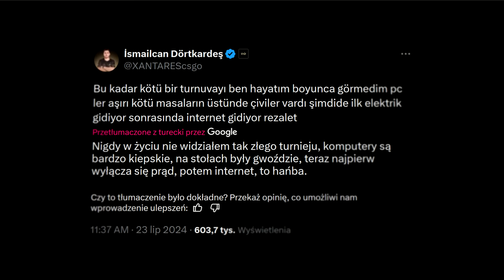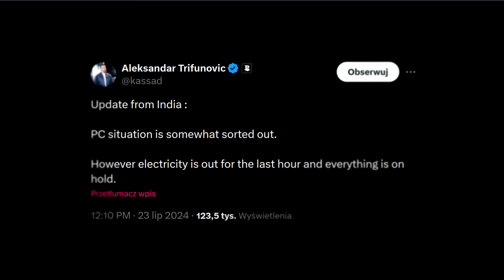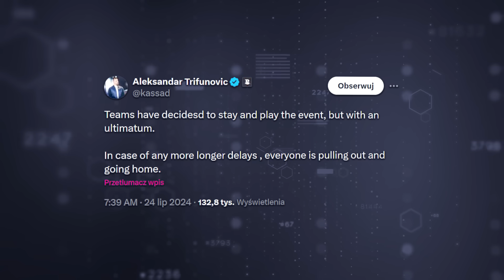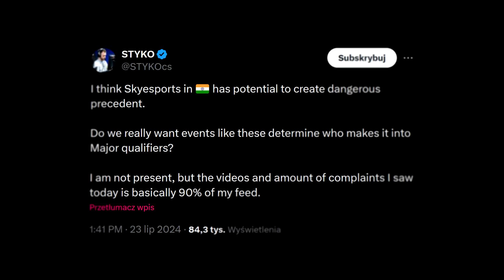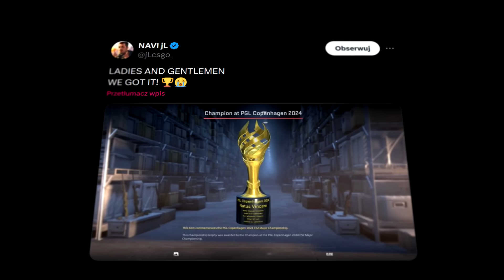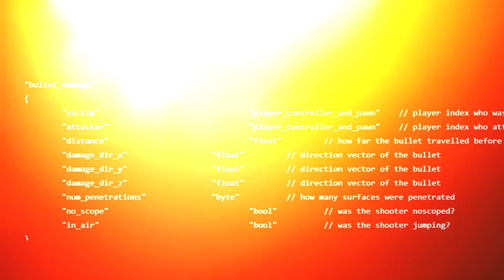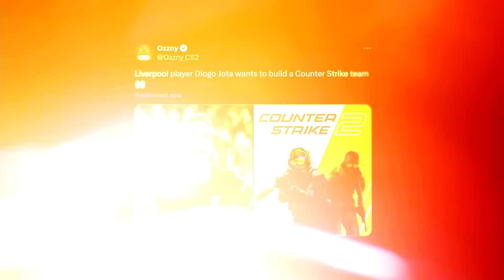CS 2 - KOSZMARNE Warunki Turnieju TIER 2! 🔥 Dalsze Prace Nad ANTYCHEATEM! Powód ZMIANY Na DUŚCIE 2!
Materiały użyte w filmie:
ZAGRANIE DNIA:
- MarceleKk

Wstęp - 0:00​​
Koszmarne warunki turnieju TIER 2, Drużyny bliskie wycofania! - 0:10
csgo-skins - 3:40
Powód zmiany na duście 2, Dalsze prace nad antycheatem! - 4:14
Strefa Transferowa - 6:16
Zagranie Dnia - 7:02
Zakończenie - 7:39